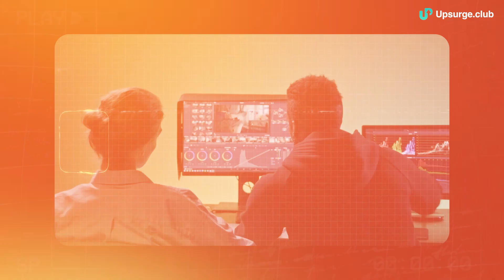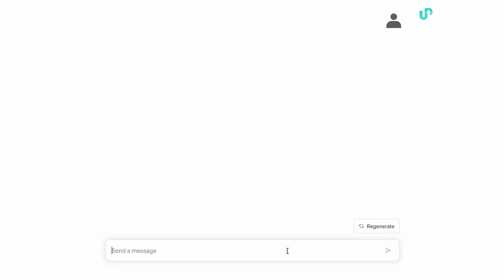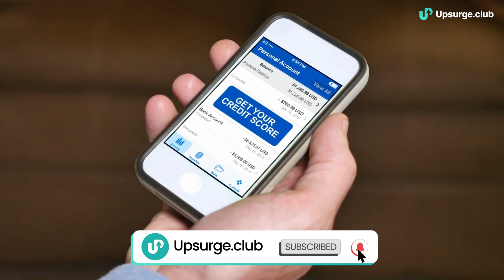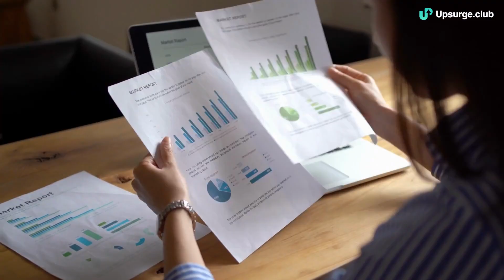How AI will affect the FINANCE INDUSTRY? || Artificial Intelligence in Finance Industry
AI (Artificial Intelligence) is being used everywhere these days, and the finance industry or any other industry is no different. Right from customer support to research analysis, everywhere AI has found its place. In this video, we have tried to list down all those places where AI is replacing human intervention and making the lives of customers easier and better.

Not just this, some jobs which previously took hours to complete, with the help of AI, those tasks now get completed within a few seconds and are completed automated.

Timestamp:
0:00 to 0:48 Introduction
0:48 to 1:42 Ai changing customer experience
1:42 to 2:17 Fraud Detection
2:17 to 2:49 Risk Management
2:49 to 3:44 Trading and Investments
3:44 to 4:05 Conclusion